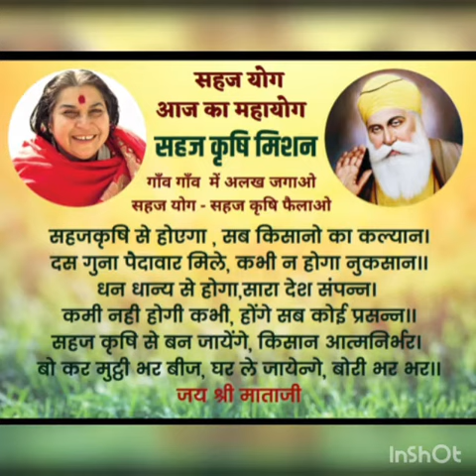Poetry sahaja Agriculture (SAM)-Hindi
Video from G D Pareek